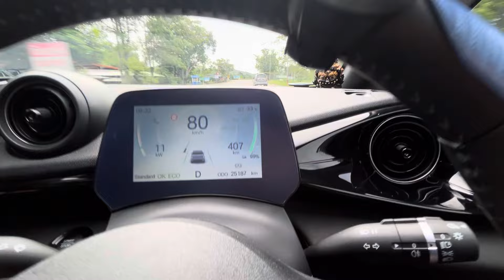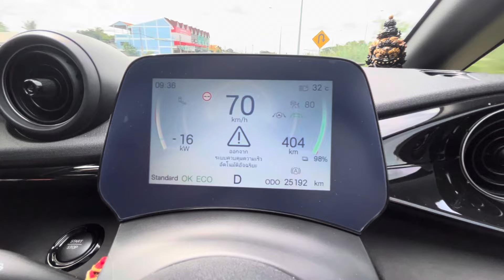ระบบ Intelligent Cruise Control (ICC) ของรถ BYD Dolphin เวลากลางวัน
ระบบ Intelligent Cruise Control (ICC) ของรถ BYD Dolphin ทดสอบการใช้งานในเวลากลางวัน

ระบบนี้เป็นระบบที่ทำงานเหนือขึ้นไปจากระบบ Adaptive Cruise Control อีกขั้นหนึ่ง คือจะควบคุมการหันเลี้ยวของพวงมาลัย ให้ขับไปตามเส้นถนน และป้องกันรถออกนอกเลนด้วย